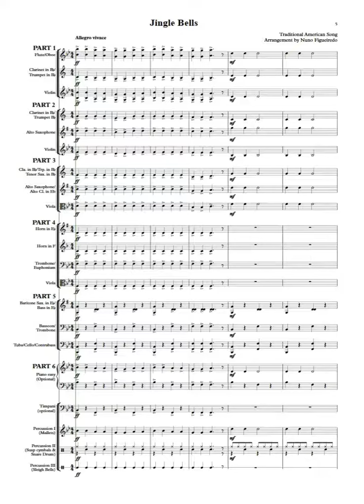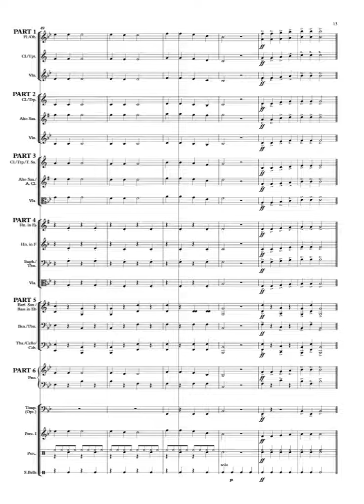Jingle Bells (flexible instrumentation) Grade 1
Includes: Full score, transposed flexible parts
Format: PDF
Instrumentation: (flexible / transpositions)
Part I: Flute/Oboe, Clarinet in Bb/ Trumpet in Bb and Violin

Part II: Clarinet in Bb/ Trumpet in Bb, Alto Saxophone and Violin

Part III: Clarinet in Bb/ Trumpet in Bb/Tenor Saxophone, Alto Saxophone/Alto Clarinet in Eb and Viola

Part IV: Horn in Eb, Horn in F, Trombone/Euphonium (Bb and C) and Viola

Part V: Baritone Saxophone in Eb/Bass in Eb, Bassoon/Trombone,Tuba (Bb and C)/Cello and Contrabass

Easy Piano (optional)

Part VI

Timpani (optional)

Percussion I - Mallets (optional)

Percussion II - Susp Cymbals & Snare Drum

Percussion III - Sleigh Bells

Digital Downloads are downloadable sheet music files that can be viewed directly on your computer, tablet or mobile device. Once you download your digital sheet music, you can view and print it at home, school or anywhere you want to make music. Just purchase, download and play!